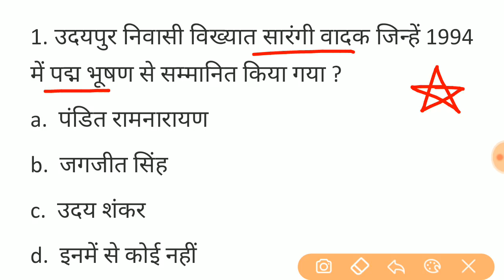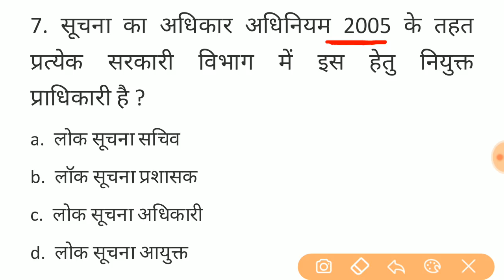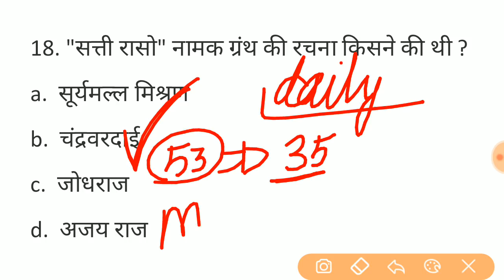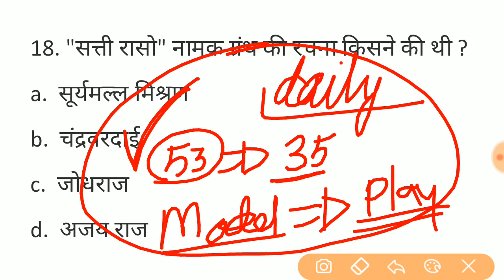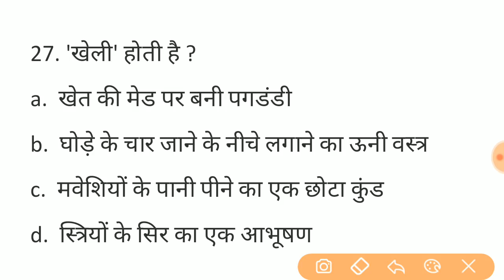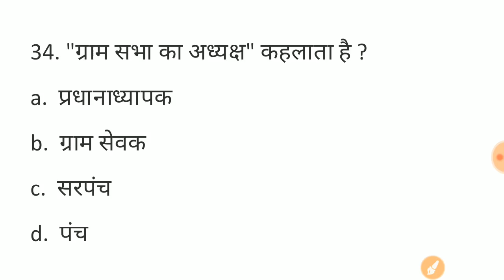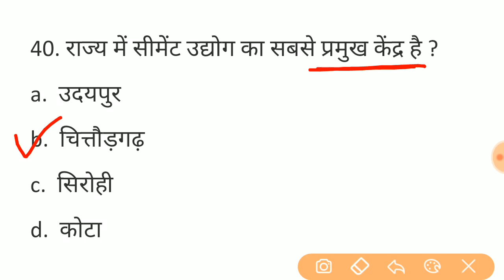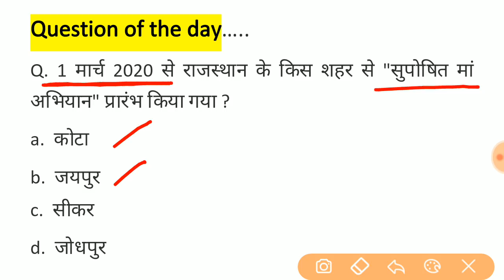#68 राजस्थान पुलिस परीक्षा || राजस्थान सामान्य ज्ञान के 45 प्रश्न || Rajasthan police model paper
महिला एवं बाल अपराध से संबंधित महत्वपूर्ण प्रश्न

राजस्थान के आभूषण महत्वपूर्ण 40 प्रश्न #43 राजस्थान पुलिस परीक्षा || राजस्थान सामान्य ज्ञान के 45 प्रश्न || Rajasthan police model paper

राजस्थान के आभूषण महत्वपूर्ण 40 प्रश्न

राजस्थान के दुर्ग के महत्वपूर्ण 30 प्रश्न

Video 1
राजस्थान सामान्य ज्ञान महत्वपूर्ण 50 प्रश्न

Video 2
राजस्थान के प्रतीक चिह्न महत्वपूर्ण 50 प्रश्न

Rajasthan police constable vacancy
Constable vacancy